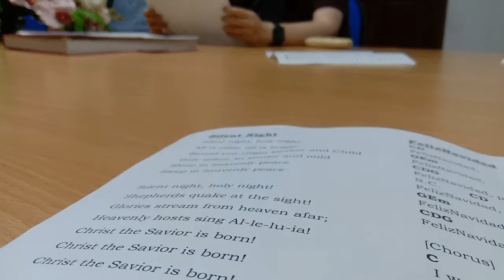Feliz Navidad Cover From Us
From practicing untill the actual day we perform. Merry Christmas everyone..